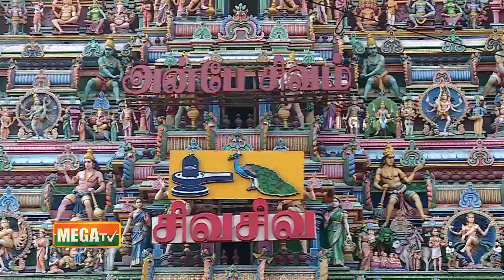வெளிநாட்டினரை ஈர்த்த " MYLAPORE " | Idhu Enga Area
வெளிநாட்டினரை ஈர்த்த mylapore " MYLAPORE " | Idhu Enga Area | @megatvindia